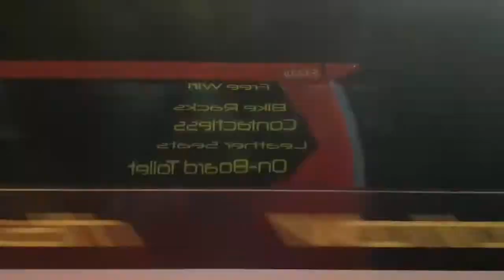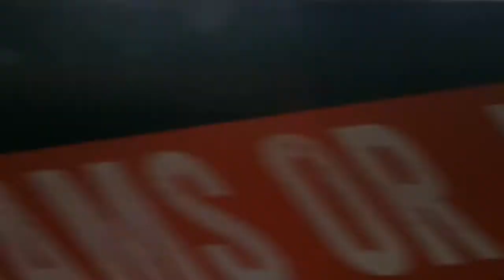Stagecoach Fife Volvo B11RT 54234 YX64 WBW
Stagecoach Fife Volvo B11RT Plaxton Elite I (I-shift gearbox)